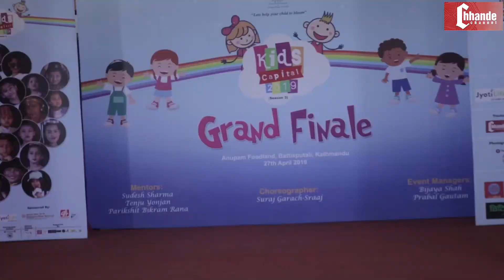Babin Bc Actor,model,Dancer बबिन बिसि, Fusion Dance Group UAE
CREDITS
Interview By: Gopal Dhakal Chhande
Lense: Harkaman Waiba (Rhythm)
Editor: Gopal Dhakal Chhande
©Evergreen Worldwide Entertainment (EWWE) 2019

Chhande Chhanel is authorized to upload this video. Using of this video on other channels without prior permission will be strictly prohibited. (Embedding to the websites is allowed)